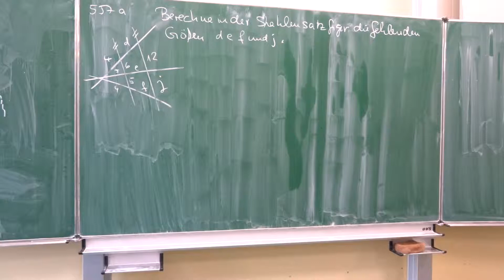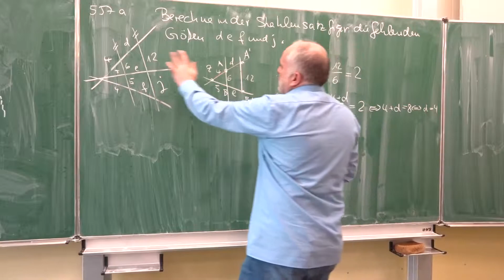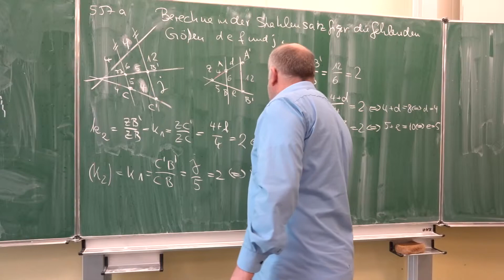Der Strahlensatz: Drei Strahlen